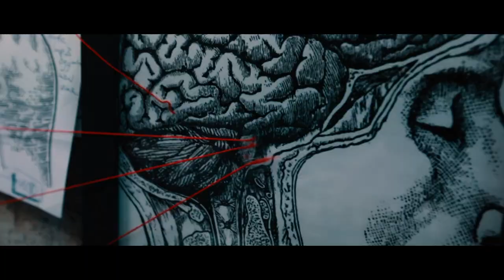The New Project - Better (Official Music Video)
The New Project - Better ©

Grabado en abril de 2019.

Dirección: Carlotta Laukamp
Guión: Carlotta Laukamp y Carlos Abellán
Montaje y edición: Carlotta Laukamp y José Otero
Cámara e Illuminación: José Otero
Dirección de Arte: Carlotta Laukamp y Carlos Abellán con la colaboración de Elefantex23x
Maquillaje: Andrea Jiménez Molinos y Lena Von Apfel

Científico: Pablo Losi
Alien: Carlotta Laukamp
Extras (aparición por orden alfabético):
Agus Giménez
Andrea Jiménez Molinos
Christian García HId
Diego Flores
Diego Wiederkehr Bruno
Guillermo García Barrios
Jair Valz
Lena von Apfel
Luis Muñoz
Roughton Alejandro Granado Suarez
Santi Mayo
Sara Fernández Hernán

Grupo de abusones:
Alejandro Gil
Guillermo García Barrios
Javier Sánchez

Tema incluído en el  EP de The New Project "Humans" grabado, mezclado y masterizado por Agus Giménez en verano de 2017.

LYRICS

Save me from this nightmare that is chocking me. Why can't I control it?
Why can't I wake up and try remember my joy? Is this real life?
Give me a second chance, then I'll believe in myself. I built a bad lie.
Start breath, lets live, I don't wanna die for nothing. I'll build my own dreams.

It's time to change and make things better.
To run away and make things better.

Where have I been? Try to forget everything and listen to your wild head.
When will this end? I'm tired of playing always the same game. This is making me sick.